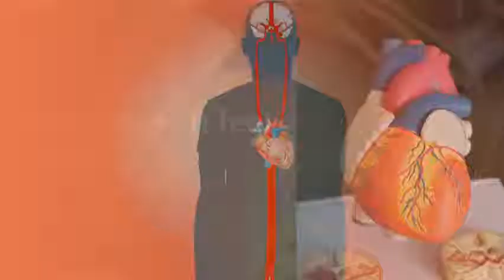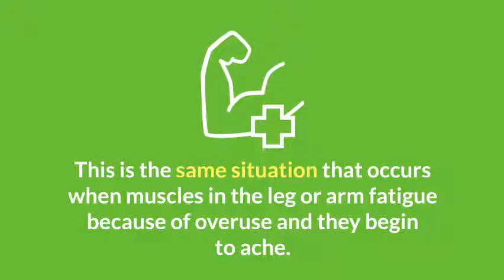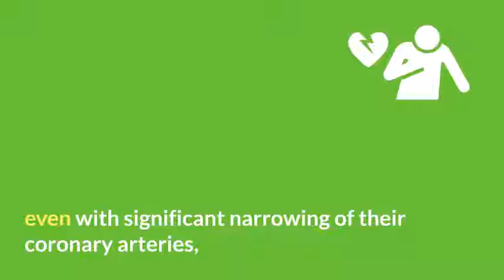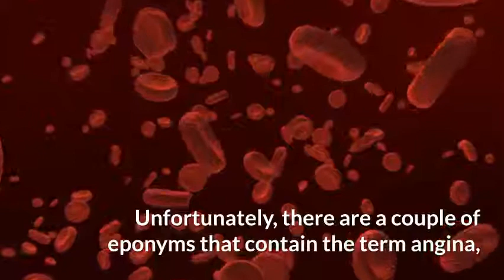What is angina, What does it feel like